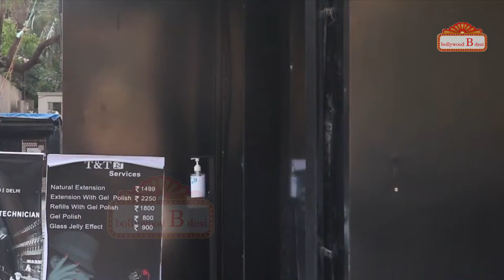Jannat Zubair Gorgeous Looking In Pink Dress And Sweet Gesture With media